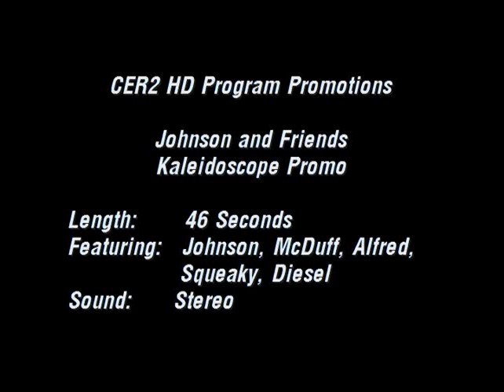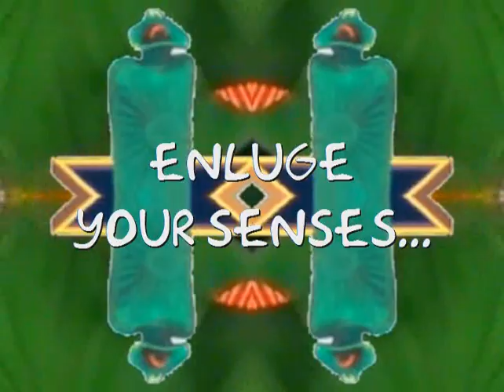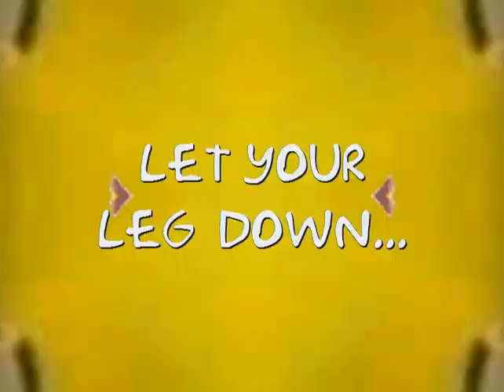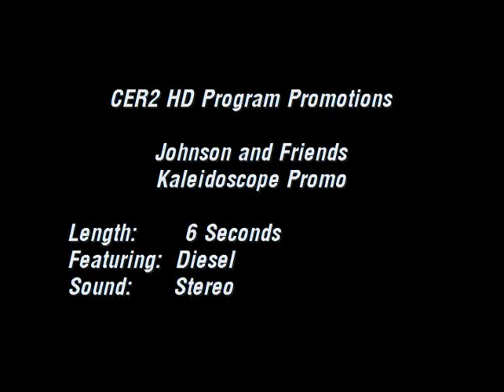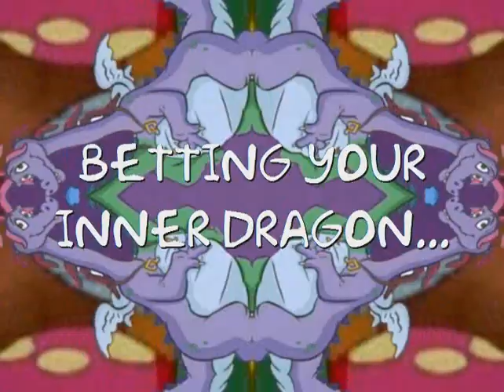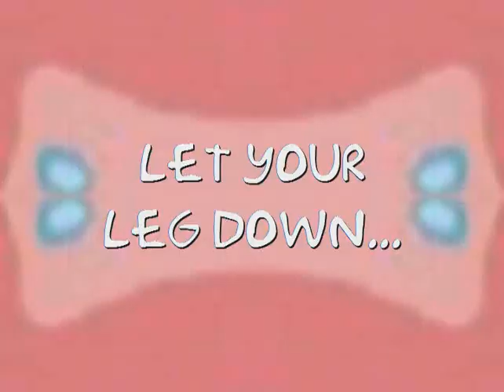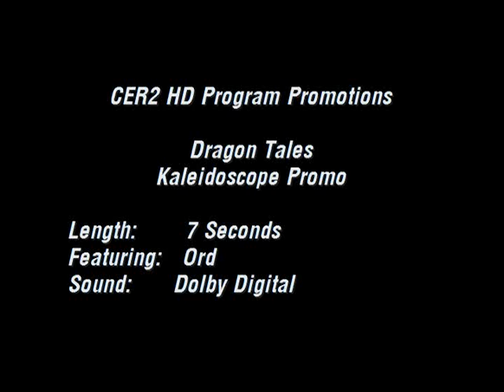Cartoon kaleidoscope promos (2012)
This is a promo feed of two new kaleidoscope promos for Dragon Tales and Johnson and Friends which airs on CER Two to this day, this was recorded from CER2 HD's satellite service feed on Ku-Band from 2012.